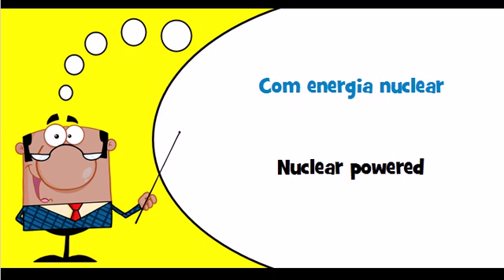Let's learn Portuguese Theme = Diesel powered